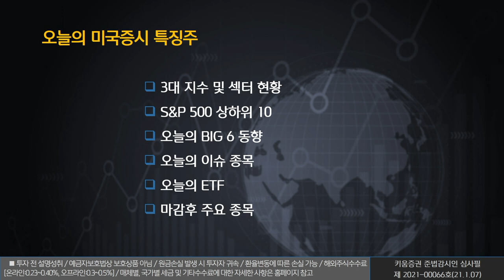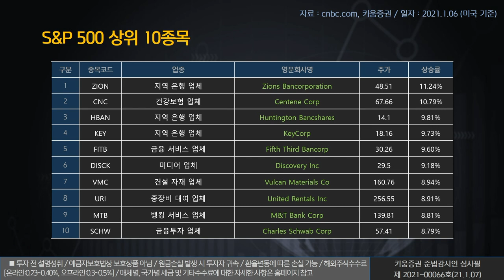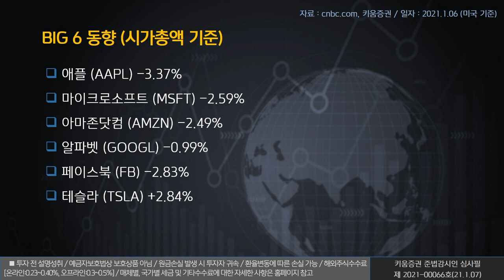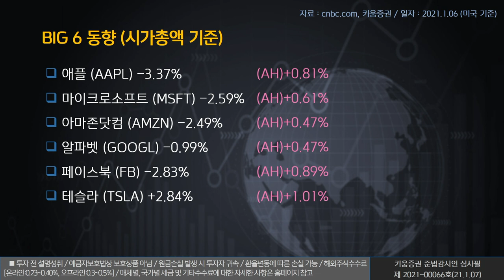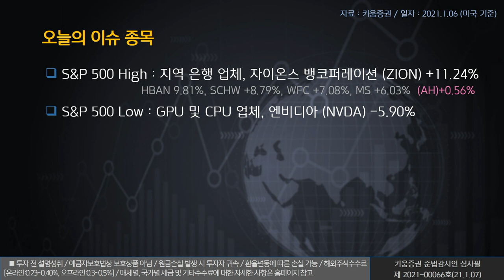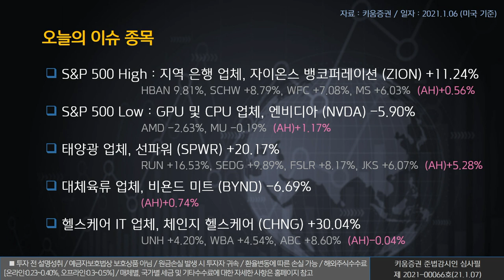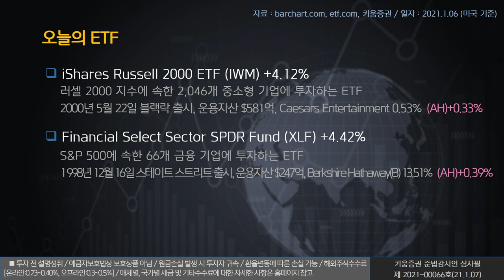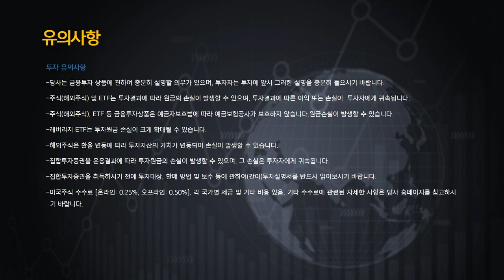열일안차의 미국증시 빅6&특징주｜선파워, 엔비디아, 비욘드미트 (해외주식/21.01.07)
오늘의 미국증시 특징종목은 ​​선파워(SPWR), 엔비디아(NVDA), 비욘드미트(BYND) ​​​입니다.